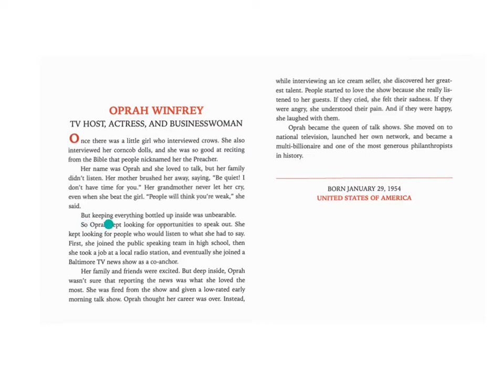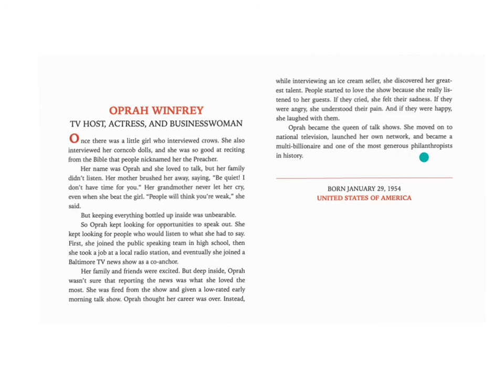Reading: Oprah Winfrey